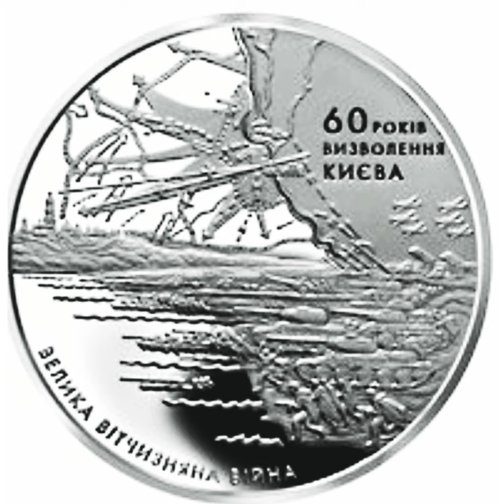#5 гривен 2003 года 60 лет освобождения Киева от фашистских захватчиков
Всем привет.приветсвую вас на ютюб канале ,Наследство монет .расмотрим
Монету.
5 гривен 2003 года
60 лет освобождения Киева от фашистских захватчиков описание и стоимость монеты
Монета посвящена 60-й годовщине освобождения столицы Украины Киева от фашистских захватчиков в ноябре 1943 года в ходе знаменательной наступательной операции второго периода Великой Отечественной войны – битвы за Днепр, результатом которой было уничтожение "Восточного вала" и завершение коренного перелома в ходе войны.
Победа в Великой Отечественной войне 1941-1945 гг.
Матери­ал, нейзильбер; 16.54 гр.
Диа­метр35 мм
Сохран­ностьPROOF LIKE
Обозначе­ние, МДМонетный Двор НБУ
Тираж30000
АверсВверху монетного поля посередине размещен год чеканки монеты ”2003”, под ним малый Государственный Герб Украины и надписи в три строки: ”УКРАЇНА”, ”5” и ”ГРИВЕНЬ”; справа – мемориальная доска и вечный огонь; внизу справа – логотип Монетного двора Национального банка Украины
РеверсНа монетном поле изображены: вверху план-схема наступления советских войск, внизу стилизованная сцена форсирования Днепра, на втором плане – панорама города Киева; размещены надписи: вверху справа в три строки – ”60 років”, ”визволення” и ”КИЄВА”, внизу слева полукругом – ”ВЕЛИКА ВІТЧИЗНЯНА ВІЙНА”
Гуртрубчатый
Дата выпуска27 октября 2003 года

стоимость монеты 20 долларов США